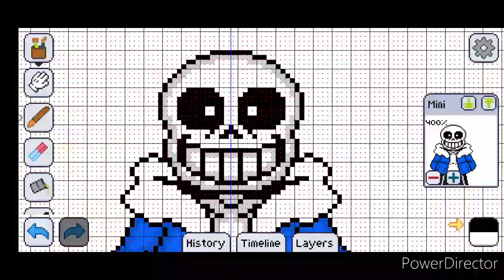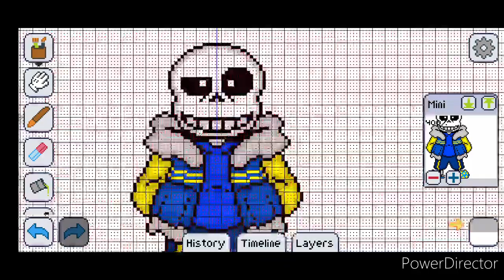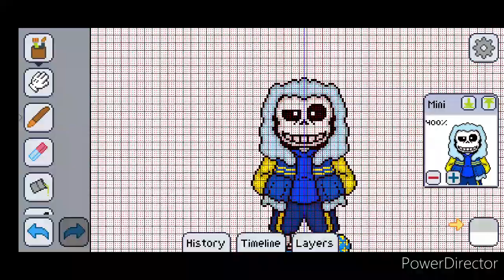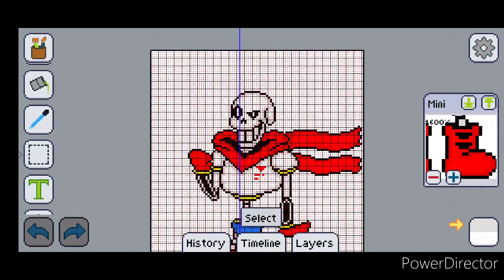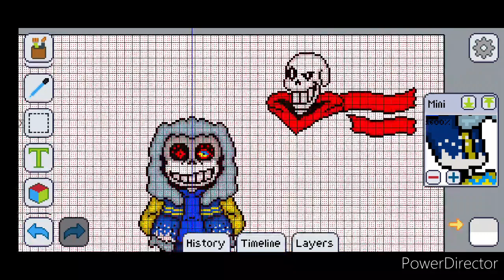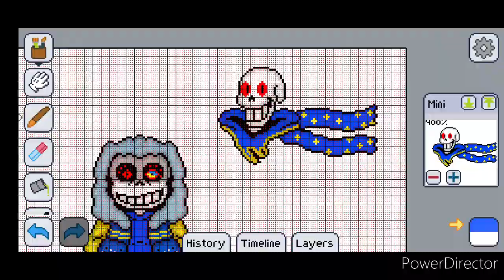speed sprite outer sans and outerdust sans (Credits in the description)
sprites made by TimeSans_YT

hope you like the video and feel free to use my sprites